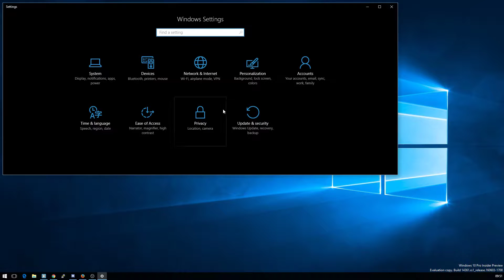Windows 10 Insider Privacy Crash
MS dev new way to keep you locked in to your privacy settings Kappa.

Fast Track Insider build so yeah its gonna be buggy. Settings app crash on trying to load up app's that can access my camera. Just made me giggle.